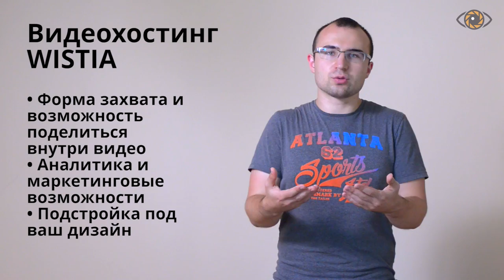Видео маркетинг: советы по видео маркетингу 2018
Советы по видео маркетингу для бизнеса на 2018 год. Подробнее в статье 🖥 Интерактивность.

Как общаться с клиентами с помощью видео. Вторая часть серии видеороликов о трендах видеомаркетинга

0:27 Интерактивность в видео маркетинге
0:58 Видеохостинг Wistia маркетинг в видео
2:10 Видео маркетинг через мессенджеры
3:20 Видеоквесты в YouTube
4:45 Видео тесты от БМ

Интерактивность. Существует тенденция, что нужно взаимодействовать со своими потенциальными клиентами, чтобы эффективно им продавать. Потому что пассивно показать баннер им в интернете уже не работает, клиенты это не замечают. У них выработалась определенная такая слепота. Но, если мы им задаем вопрос, если мы увлекаем их в наш информационный рекламный контент, и лучше нас запоминают, и лучше реагируют, и эффективней становится реклама. Это можно так же применять и в видемаркетинге.

Например, есть сервис вистия,  это видеохостинг, но со встроенными маркетинговыми инструментами. Например, внутри самого видео, в конце, можно делать форму захвата, и человек может ввести свой е-майл и телефон и отправить, собственно, оставить заявку. Это можно делать и в фейсбуке, но для этого нужно нажать кнопочку, зайти на новую страничку, а в висте это можно сделать прям внутри видео. При этом так же внутри видео можно делать какие-то опросы, задавать, чтобы пользователь выбирал, какой-то вариант из нескольких пунктов, и в зависимости от этого уже показывать какую-либо информацию. Вся тенденция идет к тому, чтобы индивидуализировать, персонализировать как раз сообщения, мы взаимодействуем интерактивно с пользователями, задаем ему вопросы, он выбирает какие-то пункты и тогда, мы показываем ему то, что как раз ему нужно.

И этот сервис, он сейчас довольно дорогой, и бесплатно можно создать только 3 видеоролика, на которых будет показан логотип этого сервиса. Поэтому он может быть и из-за этого не столь популярен. Еще один пример - это мессенджеры, в фейсбуке есть реклама на них. Для этого можно заплатить 1-2 тысячи фрилансеру, он сделает вам специальный бот, и вы сможете показывать рекламу в личном сообщении данному потенциальному клиенту. Ему не нужно будет крутить фейсбук страничку, проматывать все рекламные сообщения, ему приходит личное сообщение.
Это будет классно. И вы можете в это сообщение, за счет бота автоматического, например, присылаете видео, которое можно открыть посмотреть об этой услуге, потом описание, далее вы задаете вопрос «что вам интереснее?», «какая у вас проблема?» или «какой продукт вам нужен?».
Далее идут варианты ответов, которые он может нажать на любой. При нажатии на него, вы автоматически отсылаете ему сообщение, которое рассказывает об этой проблеме, и предлагает решение именно по ней. Таким образом, человек взаимодействует, пишет, что конкретно ему нужно, предлагаете решение по его проблеме.

И это интерактивность. Это мессенджеры. И это тест простой совершенно без проблем провести прямо сейчас. Просто попробуйте. Есть интересный пример и на ютубе.
Конечно, это некоммерческий канал, но стоит задуматься использовать и этот метод. Это типа квеста, когда вы смотрите видеоролик, и можете сами выбрать его продолжение. Полететь на самолете-остаться на земле. Повернуть направо-повернуть налево.
 Мы, зная, что в ютубе есть конечные заставки, мы делаем видеоролик один, второй, третий и разными вариантами, и человек взаимодействуя, выбирает один и смотрит следующий ролик конкретно под это действие. Таким образом, он управляет реальностью, что происходит в этой истории, влияет на нее.
Это прям супер-мега интерактивность, и такой квест нереально зашел, там были миллионные просмотры на этом канале и, в принципе, можно то же самое использовать в коммерческом смысле, когда вы задаете вопрос, и он выбирает определенный ролик..

 ▶ ▶ ▶ Студия видео маркетинга для бизнеса NAVIDUU увеличивает продажи с помощью разработки, производства и продвижения видеоконтента, создание видео упаковки бизнеса.

Это видеореклама для сайта, которую вы можете заказать на naviduu.ru